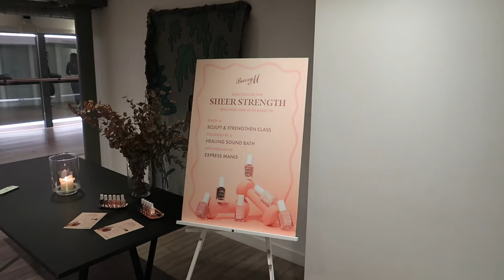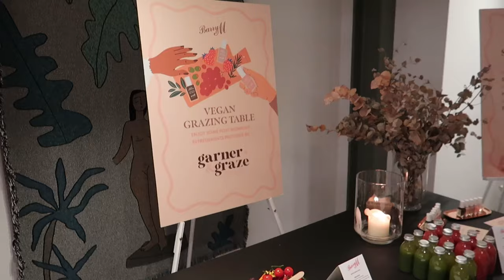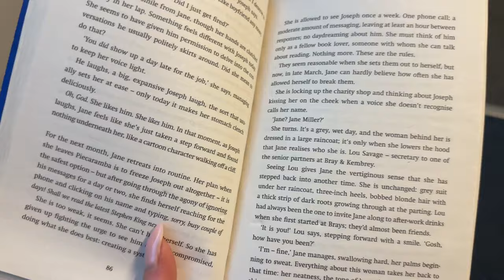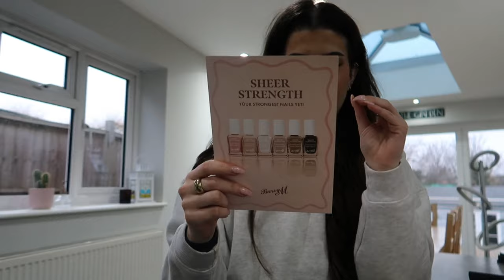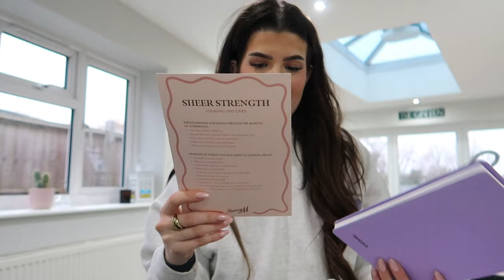COME WITH ME TO AN EVENT WITH BARRY M & GIFT BAG UNBOXING!! 💅🏻🎀🧘🏻‍♀️ | MINI VLOG | TOPAZ BEESTON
Spend the morning with me in London ( I woke up at 4:30am for this) for a sculpt and strengthen event with Barry M! 🎀

I had the best, wholesome morning so thank you again to Barry M for the invite. Come along and see what I got up too! 💅🏻🧘🏻‍♀️